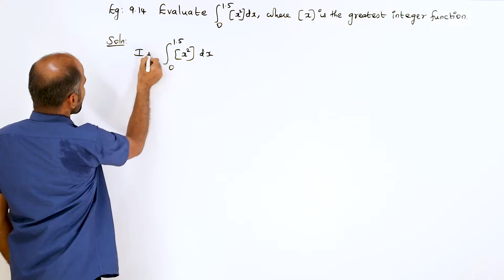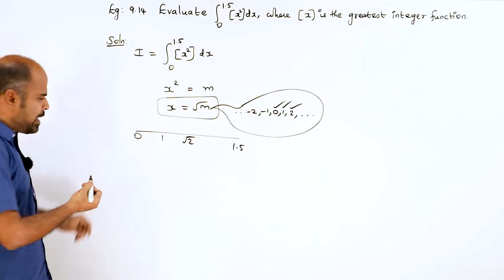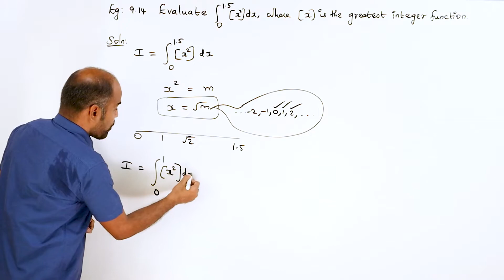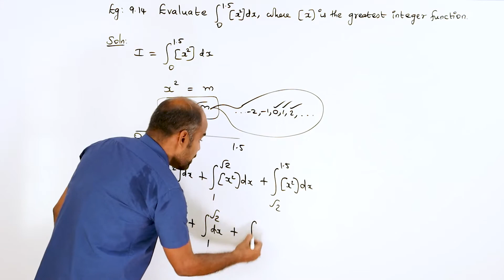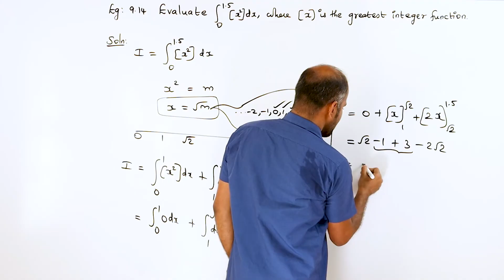Class 12 | example 9.14 | Applications of Integration | State Board | ram maths